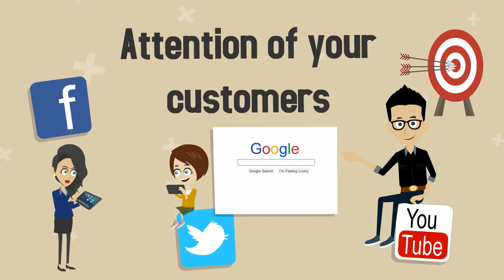Unique Angle Creation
Our team have 3+ years of experience on Graphic Designing, Whiteboard Animation, 2D Animation, Explainer Video, Video Editing, Adobe Photoshop, Illustrater, After Effect & Premiere and other related thing.

Our mission encompasses the following areas when working towards your objectives, We are committed to understanding the needs of your organization when delivering our services.

There is lot of value that we can add to your business. Looking forward to an opportunity to provide our services and build along term and fruitful business relationship.

I would like to take this opportunity to thank you for showing interest and having spared your valuable time to discuss about how a strategic alliance can be formed.

I think we can handle your job with your 100% satisfaction.

Our Custom Animation service !

• Intros And Explainer Videos,
• Entertainment,
• Research Presentations,
• Tutorials And Learning Lessons,
• Scientific Visualization,
• Story Telling,
• Funny Animation,
• Professional Logo Animation,
• Engaging Videos,
• Song Visualization,

Custom Animation types !

• White board
• Corporate
• Testimonials
• Explanation
• Stop Motion
• Kinetic Typography And More

Graphic designing service !

• Photo retouching & enhancing.
• Background removing/changing (transparent background).
• Advanced portrait retouching - advanced facial / improve skin complexion /softening, removing wrinkles, marks, blemishes, eye bags, whiten teeth, body slimming.
• Fashion correction & Swap Heads.
• Enhance/ adjust color, contrast, adjust lighting, color correction / add colors to B&W photo / airbrushing / digital enhancing, restoration.
• Product photo retouching- for Amazon,E bay etc.
• Tattoo & FB timeline covers.
• Web Buttons / Banners/ headers and MUCH MORE !

Video Editing and Post Productions service !

• Color Correction
• Intro/Outro
• Audio Mastering and Mixing
• Split/trim/join clips
• Text/subtitles
• Photo enhancing and filter effects
• Stabilizing shaking
• Create a video or animation from your pictures/ clips
• Create graphics overlay for video
• Video logo embedding and watermark
• Motion Graphics Design
• Removing Background Noise From Audio
• Typography & Text Animation
• Adding Voice-over
• Speed/Slow motion
• Chroma key
• 2D Graphics Design
• Green Screen
• Convert Video in any Format